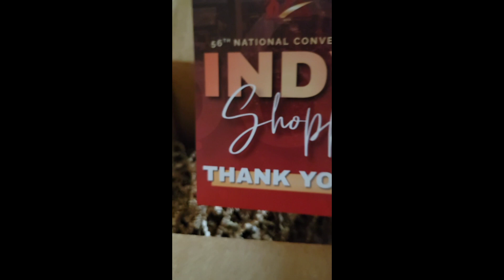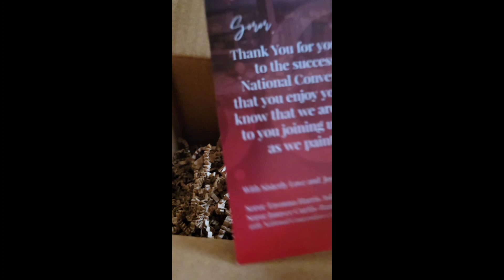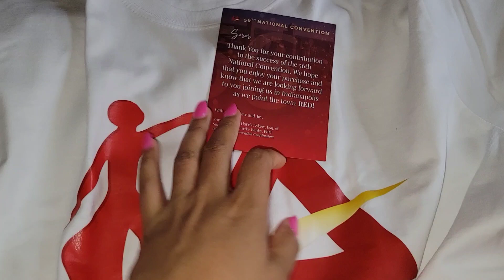Unboxing the Delta Sigma Theta Sorority, Inc., 56th National Covention Tee and Smart Tumbler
56th National Convention Tshirt.